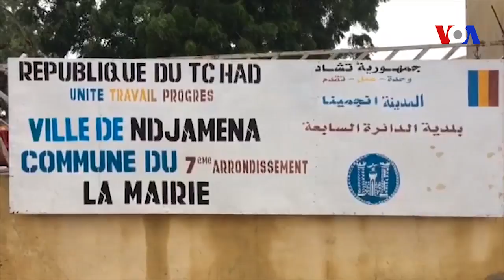N'Djamena est sale (vidéo)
En cette saison des pluies la capitale du Tchad est sale et les rues deviennent de plus en plus impraticables. Le président Deby donne un délai de 72 heures aux maires des communes d'arrondissements d'enlever les tas d'immondices et curer les caniveaux pour la rendre salubre.